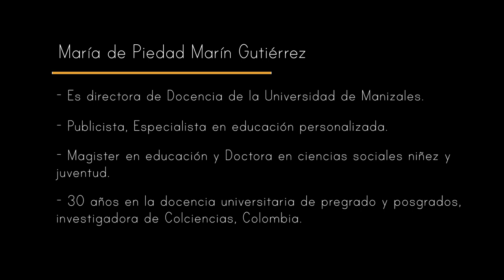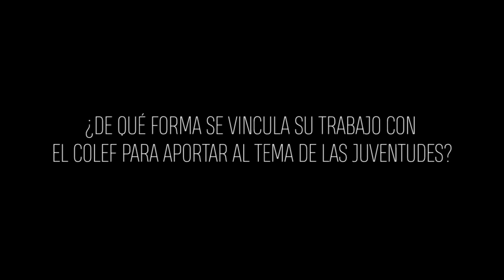María Piedad Marín Gutiérrez | Conexión Colef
María Piedad Marín Gutiérrez
Directora de Docencia de la Universidad de Manizales en Colombia, nos comparte su trayectoria y el enfoque de su trabajo en temas de infancia y juventudes